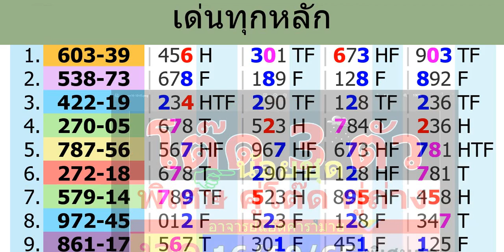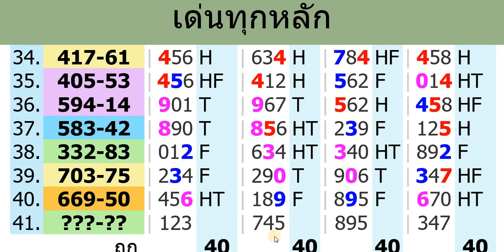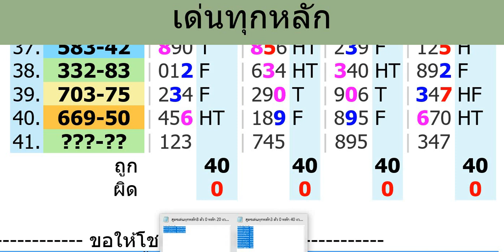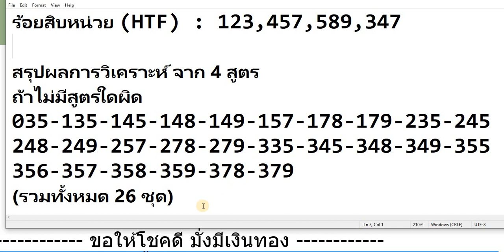รัฐบาลไทย3ตัวโต๊ด 16/ 10/ 65 htf.thailottery.